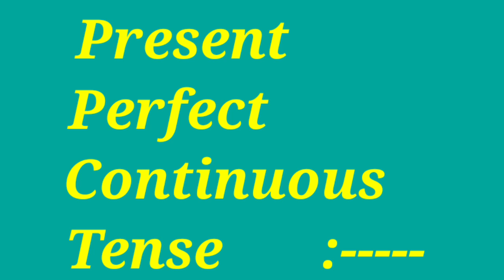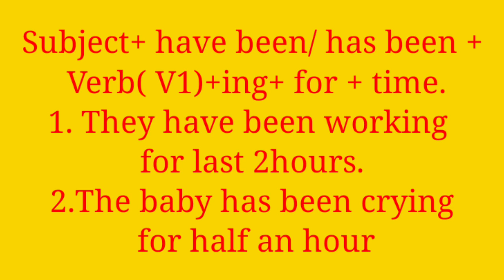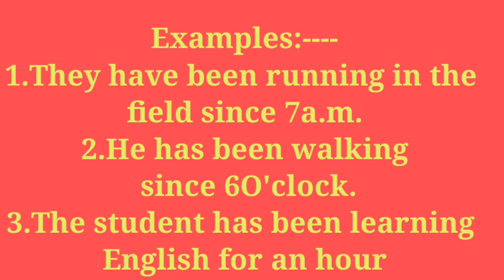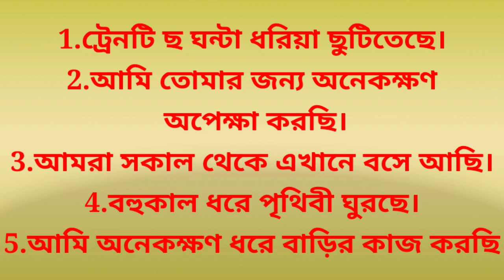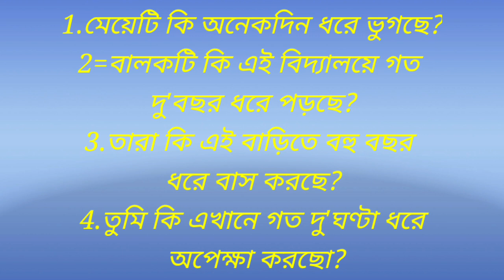Perfect Continuous Tense